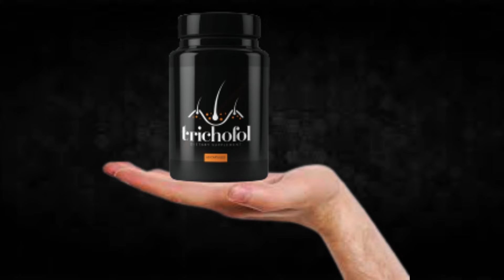Trichofol - Trichofol Review!!Trichofol Supplement!!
I recorded this video because I saw that many people are doubtful if Trichofol really works or if it is just another supplement that does not fulfill what promises, I hope to have helped with the video.

TAGS (IGNORE)